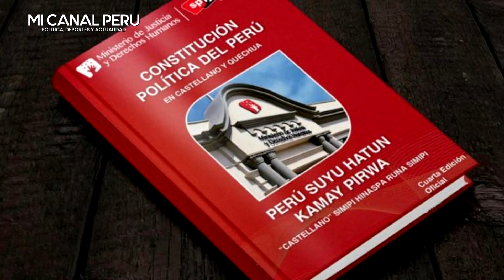¡SINVERGÜENZA! WALDEMAR CERRÓN HIZO PROSELITISMO EN PROVINCIA CON DINERO DEL ESTADO PROMETIENDO...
¿Waldemar Cerrón Rojas hizo proselitismo en la semana de representación?
Parlamentario dijo que el gobierno de Perú Libre regalará carreteras, hospitales y maquinarias.